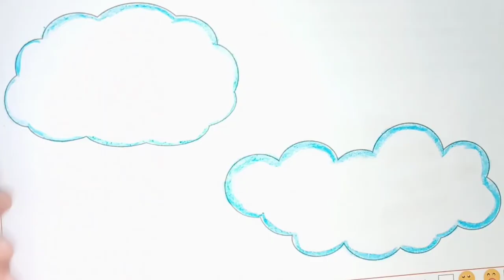Cotton Sticking - Cloud ☁️